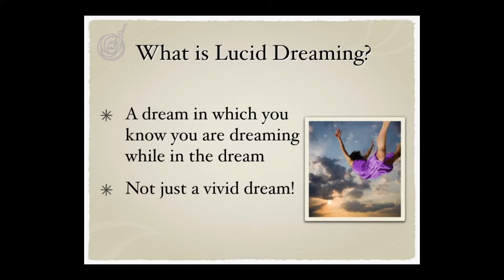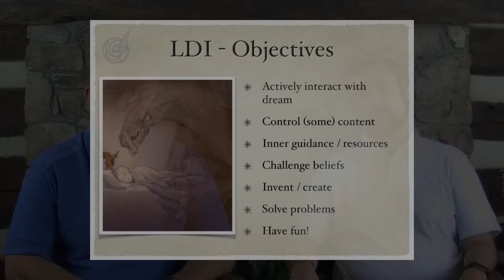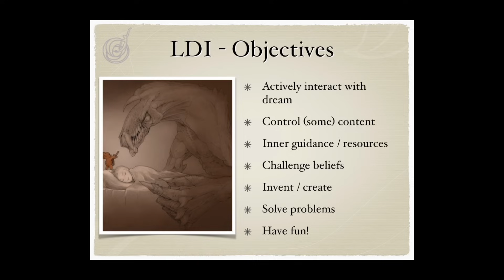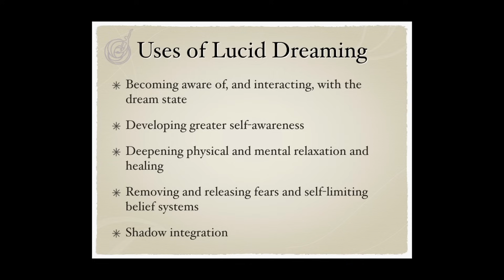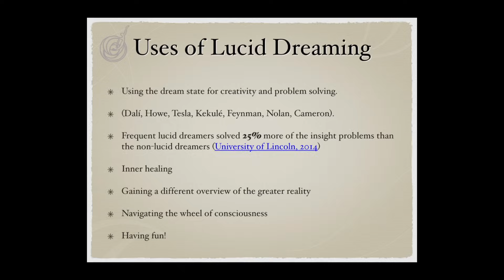Lucid Dreaming: Learn How with Monroe Institute trainers Luigi Sciambarella and Thomass Hasenberger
Learn the Art and Science of Lucid Dreaming!

Ready to get started? Monroe Institute residential trainers Thomas Hasenberger and Luigi Sciambarella will be your guides in the Introduction to Lucid Dreaming online workshop that is held periodically throughout the year. Designed for any level of experience, this program includes 17 downloadable guided exercises featuring the Monroe Sound Science Technology.

Lucid dreaming is a state in which a person is aware that they are dreaming and has some degree of control over their dream. In this state, the dreamer is able to consciously manipulate their dream environment and interact with it in a way that is not possible in normal dreams.
The concept of Lucid Dreaming, or the awareness of one's own dream state, has been recorded throughout history in various cultures and traditions. Experienced lucid dreamers have used lucid dreaming as an expressway into greater spiritual development, realizing the nature of consciousness and the inter-connected knowing that Carl Jung theorized as the collective unconscious. Some, like the Indian Buddhist yogi, Naropa, have suggested that the main technique of dream yoga, lucid dreaming, offers serious students one of the six pathways to enlightenment.
Over the past few decades, scientific studies have provided further evidence for the existence and potential benefits of lucid dreaming, leading to its increasing recognition as a valid field of study.

Want to learn how to become lucid in your dreams privately and at your own pace? The Self-Guided Lucid Dreaming for Beginners course was designed for you, taught by Robert Waggoner and hosted by Hemi-Sync.
    - Experiment with the boundaries of your larger Self’s knowing
    - Practice lucid dreaming incubation techniques in a supportive environment
    - Learn effective techniques for moving within and manipulating a lucid dream
    - Discover how to maintain and prolong your lucid dreams